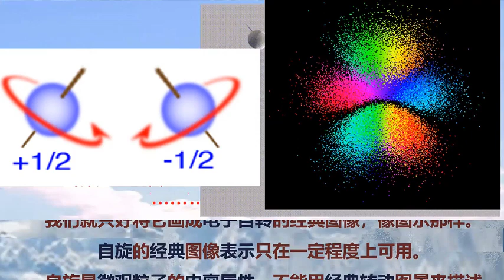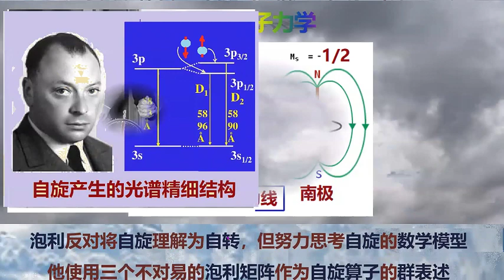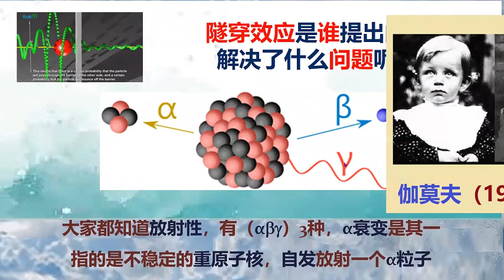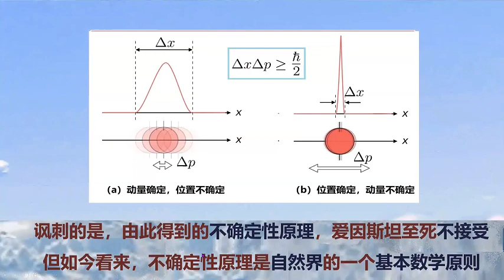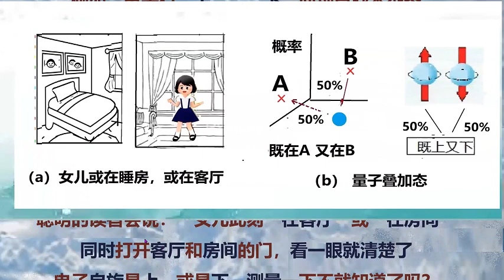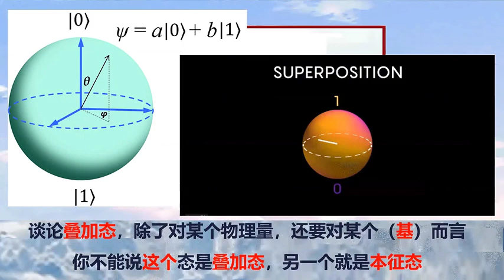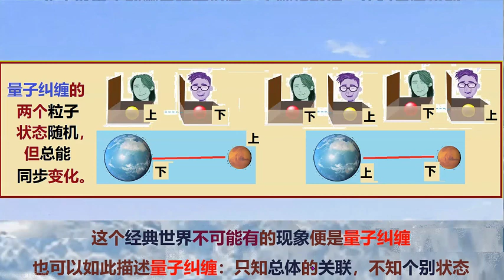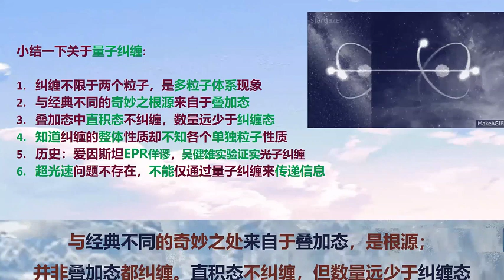量子课合集（三）：量子现象本质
叠加态是量子奇妙现象的根源，这就是为什么一谈到量子，就有薛定谔的猫，它比喻的就是叠加态。自旋是微观粒子的内禀属性，不能用经典转动（自转）的图景来解释。内禀属性是与生俱来的，自转是“后天”的运动状态！微观粒子能穿墙？它们的位置动量不能同时被确定？这些都不过是粒子在微观世界中波动性的体现而已……